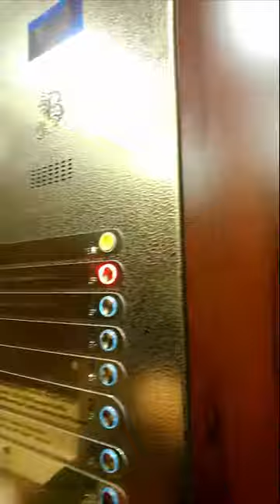Китайский ресторан Пекин в Минске гостиница Пекин